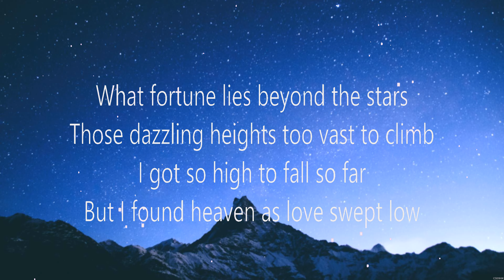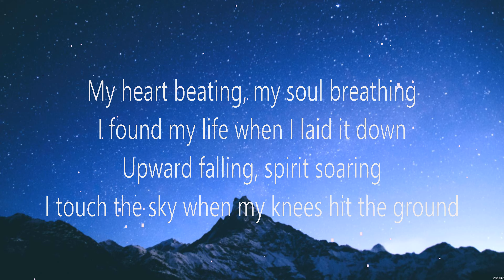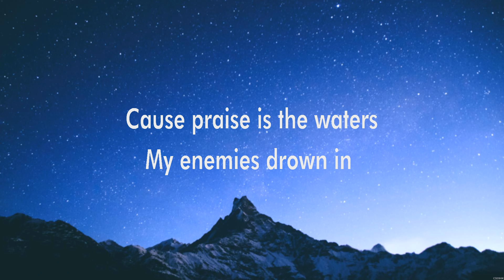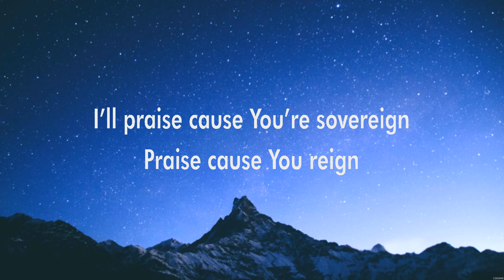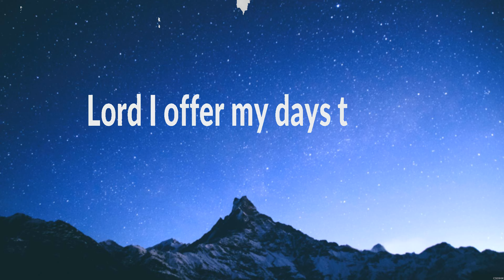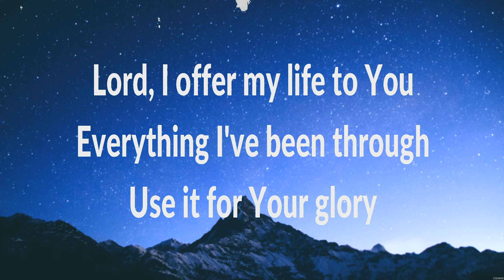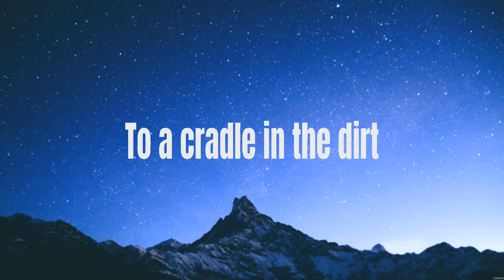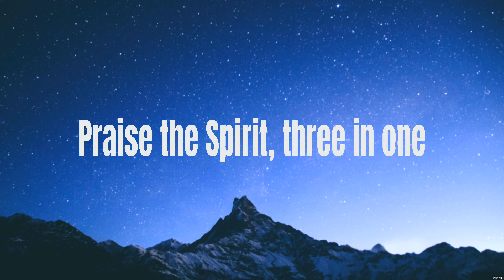HILLSONG UNITED - Touch The Sky (Lyrics) Elevation Worship, Don Moen, Hillsong Worship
1. HILLSONG UNITED - Touch The Sky
2. Elevation Worship - Praise
3. Don Moen - I OFFER MY LIFE
4. Hillsong Worship - King Of Kings